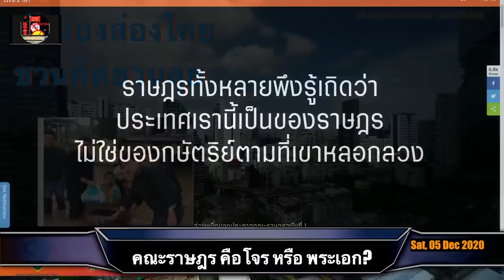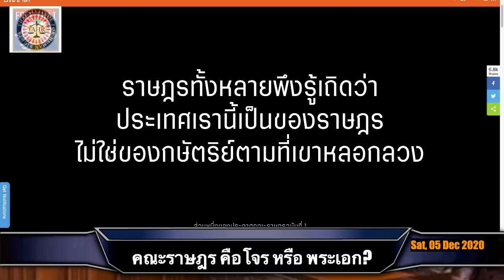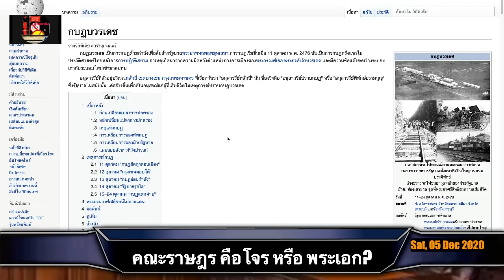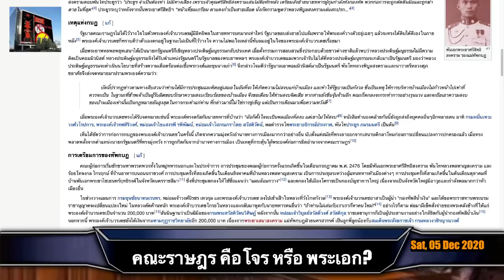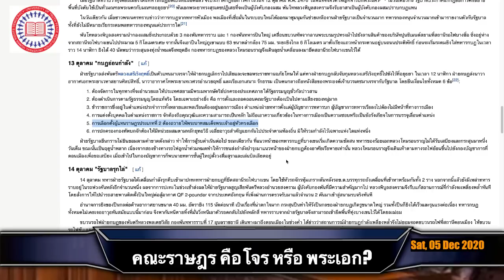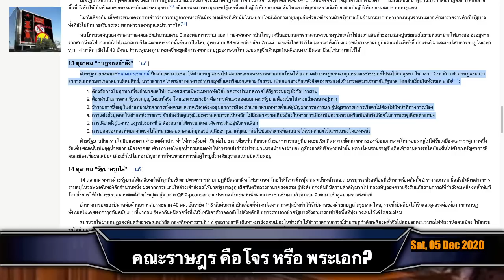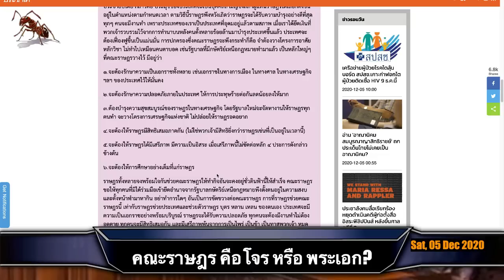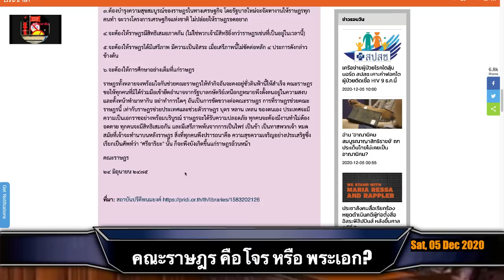ทำไมเขาหาว่า คณะราษฎร คือ โจรปล้นสมบัติกษัตริย์ โดย ดร. เพียงดิน รักไทย รีรัน 11 มกราคม 2563